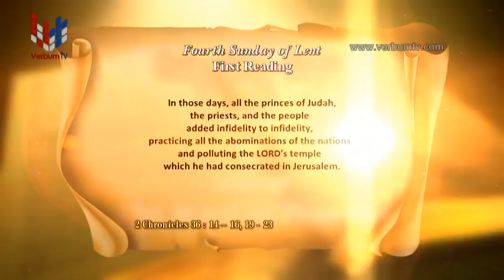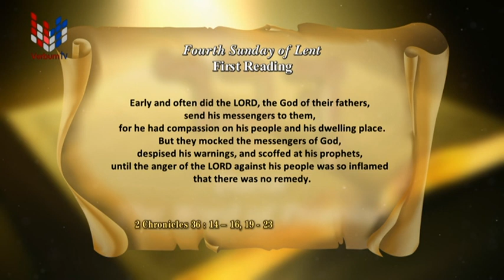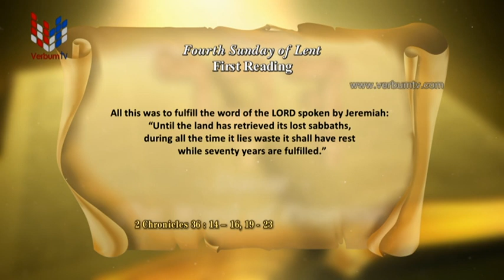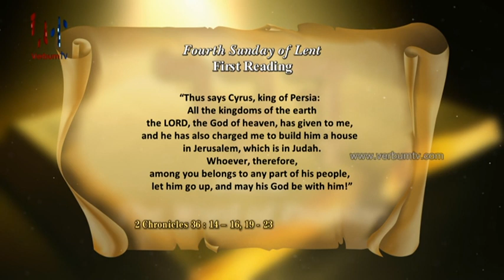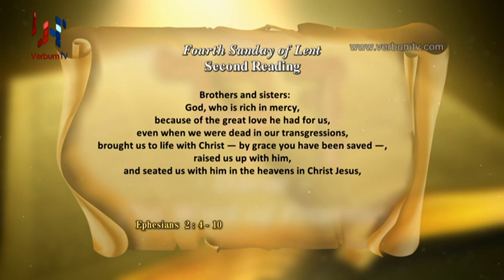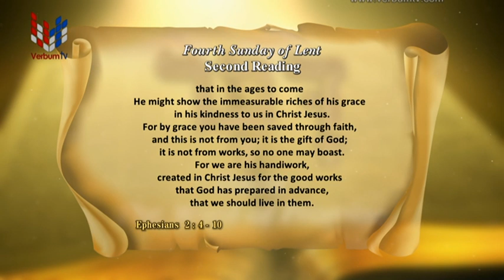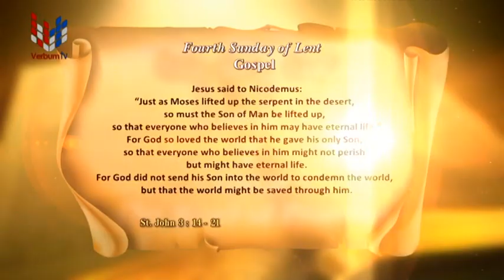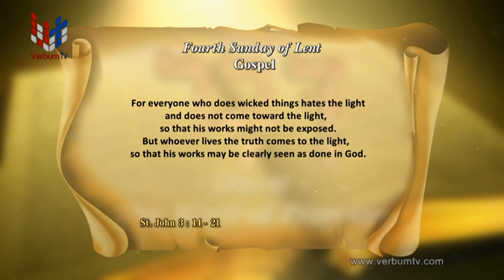DAVAR - EP 114 - 07 03 2024